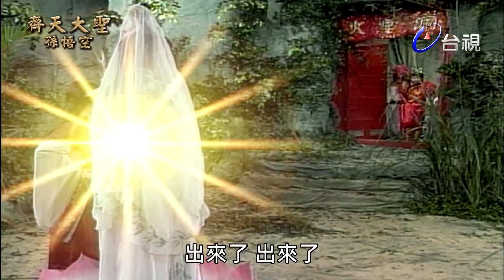齊天大聖孫悟空 第 06 集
一、徒弟總動員王母娘娘舉行蟠桃大會宴客，蟠桃卻被看守的孫悟空吃光，又跑至蟠桃會現場偷酒大鬧天宮。玉帝請如來佛降服他壓在五指山下。五百年後，唐三藏遵行觀音囑咐，救了悟空，因此隨他西行取經。途中又遇好色山豬精佔山為王，欲強娶民女。一番纏鬥，悟空制住山豬精，他也要拜在三藏門下，只好將也收歸法號「八戒」。飼虎精神，感動沙河怪，也拜在三藏門下，法號「悟淨」。師徒一行四人，浩浩蕩蕩往西方出發。
二、我很乖，我是人蔘果師徒四人路過萬壽山五莊觀，獲得道童以人蔘果招待三藏。但人蔘果有靈性，三藏不肯吃，倒是八戒想吃，夥同悟空和悟淨偷入果園偷吃，不但沒吃成反惹惱觀主鎮元子。為了化解糾紛，悟空等人負責找回人蔘果，以贖前衍。但人蔘果認定悟空等人不懷好意，於是展開一場尋人過程。最後，觀音菩薩幻化了一間兒童樂園，誘惑人蔘果自投羅網，並用淨瓶甘露水，養活果樹，從此在兒童樂園似的人蔘果園裡，過著幸福的日子。
三、小鬼難纏紅孩兒一行人來到「號山」，遇上火雲洞洞主紅孩兒。他巧施連環計，將三藏哄得服服帖帖，自願捨身供他食用。悟空為救師父，屢遭誤會，等到三藏師徒發現紅孩兒的真面目，也被抓了。紅孩兒邀請父親牛魔王共享唐僧肉，被悟空幻化成牛魔王之樣所欺，紅孩子知道後，決大開殺戒。悟空力敵不成，找來觀音當幫手，想將紅孩兒消滅。觀音卻覺得他本性不壞，「殺之不如教之」。所以觀音也來個連環巧計，設法引紅孩兒上當，遭到制服。從此以後，紅孩兒被觀音收在門下，做了善財童子。
四、可愛的仇人鐵扇公主三藏師徒一行人來到火燄山，火燄山終年大火，無法通過，聽說要用芭蕉扇煽熄火燄，才能順利迥山。悟空得知，想憑著和牛魔王的交情，說不定會受到鐵扇公主的招待。八戒自告奮勇去借扇，反而挨了一頓打。原來，鐵扇公主心疼兒子被收去做善財童子，恨不得抓悟空千刀萬剮。軟求不成，只好智取。悟空幻化成牛魔王的樣子，討好鐵扇公主半天，卻反被識破，嘲弄一番。悟空決採非常手段，變成僵屍蟲鑽到她體內，鐵扇公主苦不堪言，交出一把假的芭蕉扇。悟空興沖沖去搧火燄山，八戒搶功不成，差點變烤乳豬，到三藏前告一狀，誣指悟空調戲兄嫂，悟空百口莫辯，師兄弟結下樑子。
五、兄弟有緣牛魔王鐵扇公主將一切怪罪在牛魔王身上，修書一封，將他痛罵一頓。牛魔王決定回去一探究竟。半路巧遇悟空，兄弟相見分外開心，才知是借芭蕉扇起因，欲拿芭蕉扇借悟空。鐵扇公主得知後，大罵牛魔王。經過鐵扇公主幾番譏諷，再加上失子之痛，牛魔王找上悟空要報奪子之仇。兩人功力不相上下，幾次交手都因顧及過去情分而手下留情。最後觀音出面，帶來紅孩兒，希望能消弭雙方恩仇。沒想到紅孩兒在經過觀音的佛法薰陶後，性格轉化成一個規規矩矩成熟懂事的好孩子，他要求父母雙方能摒除過去的成見，夫妻團圓，一起修行，他日也好早登仙班。而他將隨觀音繼續修行，修成正果。在紅孩兒出面勸諫下，牛魔王和鐵扇公主終於重修舊好，同時也和悟空化干戈為玉帛，慷慨煽熄火燄山的火燄，一行人繼續朝西天前進。
六、超級辣妹蜘蛛精悟空一行人來到盤絲嶺，八戒化齋飯遇到辣妹戲水，玩得不亦樂乎。這幾個辣妹見八戒好色，假裝歡迎他，然後下鍋蒸煮。沒想到這時唐三藏上門化齋飯，順便找八戒，為了留住三藏，要八戒說她們是遠房親戚，要三藏小住幾天，並把盤絲洞裹起，悟空怎麼找也找不到。眾辣妹使出渾身解數，想贏得三藏的愛情。三藏儘管一心向佛，也有招架不住的時候，使得他雖然身處溫柔鄉，卻為難如同身處地獄之中。經過幾天交戰，決定教導眾辣妹修行念佛。悟空明查暗訪之後，終於發現盤絲洞，準備將蜘蛛精打死。三藏卻堅持用佛法度化，令悟空為之氣結，覺得他自尋死路。沒想到也許是三藏的佛法真的感動了眾辣妹們，或者是他們自己知道打不過悟空，所以不敢招惹三藏，也或者是已經過了交配期，三藏已經暫時無用，所以眾辣妹們竟然毫髮無損的送三藏離去，並且約定他日再相逢，令悟空跌跛眼鏡。
七、難兄難弟金角、銀角平頂山附近有個蓮花洞，洞中有金角、銀角兩個妖怪，不知什麼緣故，一心一意想抓唐三藏。每天帶著寶貝紫金葫蘆，專等三藏一行人自投羅網。悟空一行人到平頂山附近，悟空發現前方有古怪，命八戒前行探路。偷懶的八戒本想睡個午覺，莫名其妙被收入紫金葫蘆中。另一方面，悟空見八戒未歸，便去搜尋，遇見金角、銀角兄弟，無端問起三藏，又長得一副妖怪模樣，一下套問出抓走八戒的秘密。要求他們放人，卻被他們吸入葫蘆內。幸好，急中生智，施巧計得以脫身，反過來騙走葫蘆收了金角、銀角。逼得幕後神秘大王不得不出面討回金角、銀角。原來，這個神秘大王竟是天界的太上老君所變，老君掌管天宮，專做製藥煉丹的工作，五百年前孫悟空大鬧天宮時，偷吃了老君不少仙丹，和老君結了一些惡緣，五百年後，這一天，太上老君發現分別看守金爐和銀爐的兩個道童，竟然打瞌睡，一怒之下，便將他們罰下凡間，邊做金角、銀角兩個妖怪，並且要求他們必須抓到唐三藏才能將功折罪，重返天庭。藉此刁難悟空，增加磨難的機會。沒想到兩個道童單純善良，不但沒有刁難到悟空，反而吃了許多苦頭，成了一對標準的難兄難弟。
八、你是我兄弟閻羅王銅台府有個地靈縣，縣內有個樂善好施，一心向佛的寇員外，他曾經發願齋僧一萬，成就福報功德。這天，在他已經齋了九千九百九十九個僧侶之後，正好遇上三藏師徒四人到來，湊足萬僧之數。為此，寇員外喜出望外，不但熱情的招待三藏師徒四人，還大手筆的舉辦法會，為圓滿達成齋萬僧的功德而慶祝。沒想到，三藏師徒離開的那天晚上，一群強盜闖入寇員外家，不僅洗劫財物．也殺了寇員外，正好又被露宿樹林的三藏師徒得知，悟空打死所有強盜。卻被官府誤認是強盜，押入大牢，並將四人判了四刑。悟空知道除非寇員外復生，否則無人能證明他們清白。悟空找機會逃獄，去找閻王要人，但閻王不為所動。事實上，寇員外雖有刀兵劫數難逃，可是他在世時齋僧有功，功德無量，被地藏菩薩收到身邊，準備給他一個差事做。為此，悟空不得不找上地藏菩薩要人，要將寇員外調回陽世作證。以挽救三藏生命。地藏菩薩慈悲為懷，決定破例讓寇員外延壽一紀，回陽證明三藏清白，這才千驚萬險的在法場上將三藏師徒由刀口上救下，繼續西行取經的旅程…

左孝虎 －孫悟空 朱國宏－唐三藏 萬銀鵬－豬八戒 元六－沙悟淨 石峰 －如來佛 林義芳－太上老君 紀來和－玉帝 吳心怡－觀音大士 莊麗－王母娘娘 孫小明－二郎神 吳政賢－金童 李冠廷－銀童 吳心怡 王彩樺 林偕文 石峰 林義芳 高鳴 許慧慧 金燕 紀來和 龍冠武 謝昇瑜 小麥加 柳丁 林志宏 李冠廷 宏達 陳瓊美 林依倩 來就補 蕭麗華 蔡文君 孫小明 鄭雅芬